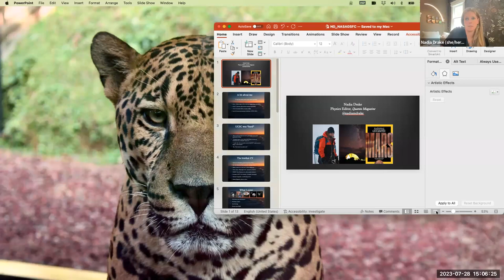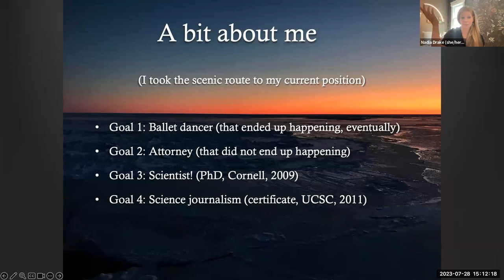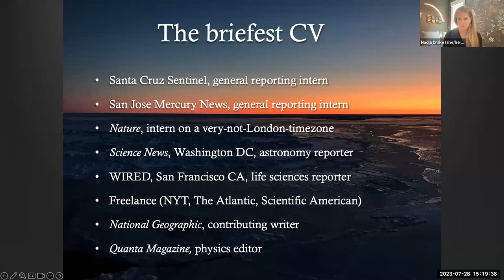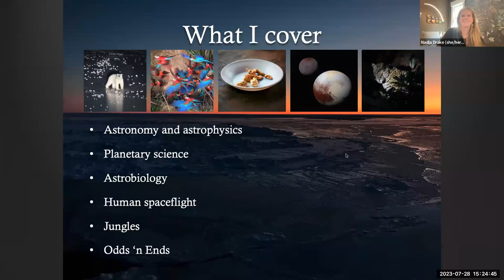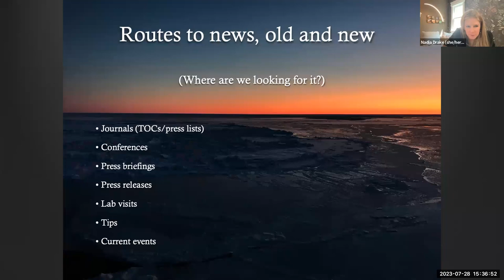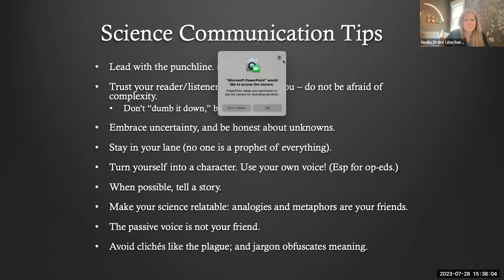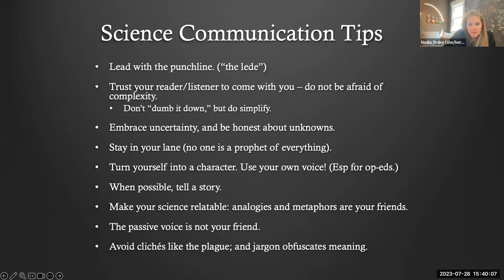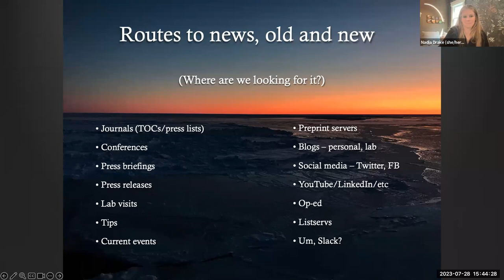NASA Astrobiology PAWS #14: Science Journalism feat. Dr. Nadia Drake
This month’s topic was Science Journalism and featured the prolific science writer and current physics editor of Quanta magazine, Dr. Nadia Drake, as our guest speaker. She answered our questions about her path into science journalism, how we as scientists can be better resources to science journalists, and how we can learn more about science journalism and build up our science journalism skillsets.

Nadia has had a remarkable career so far as a science journalist and has written for all kinds of publications, including National Geographic, Scientific American, Wired, and The Atlantic. Beyond this, Nadia also has a PhD in genetics from Cornell University, and a graduate certificate in science communication from the University of California, Santa Cruz. You can read more about her and her work

There are many excellent writers in the Astrobiology community as well, including but not limited to:
Dr. David Grinspoon (now the Senior Scientist for Astrobiology Strategy at NASA HQ)

The live event took place via Zoom on July 28, 2023.